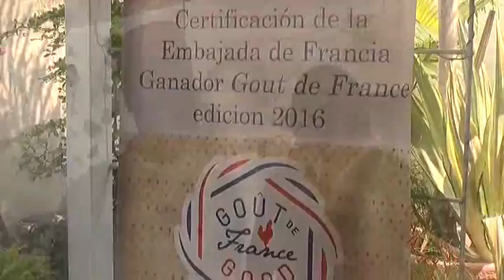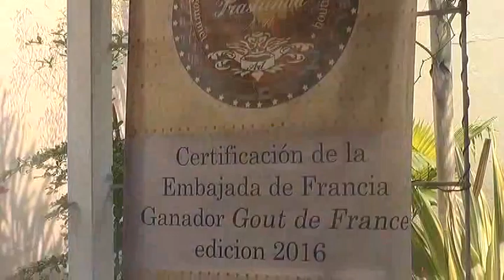Programa Trastienda ZB 1 Parte 3